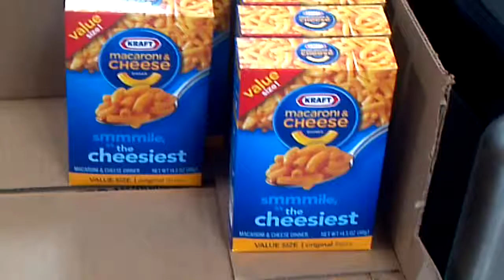One cheesy guy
If you tell stories, it indicates you aren't happy with reality especially when you embellish them. Bottom line, either learn to deal with the public or get a new job.